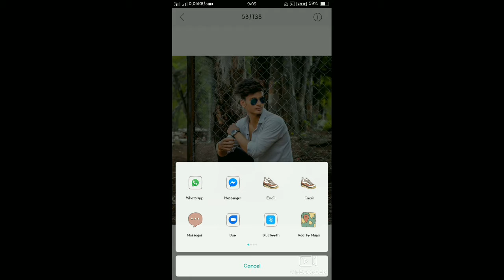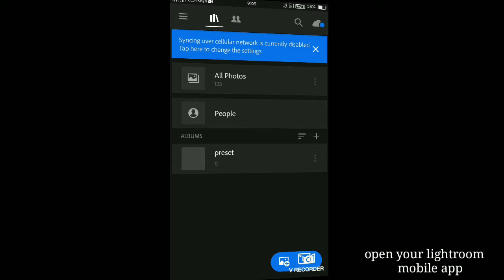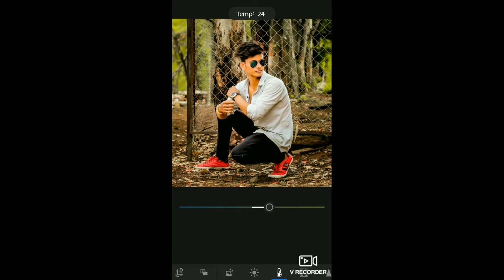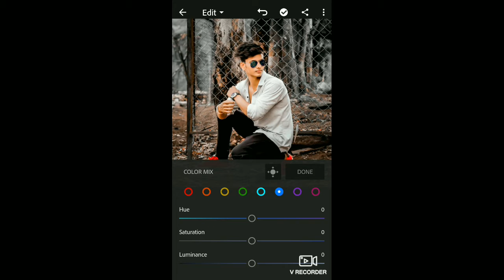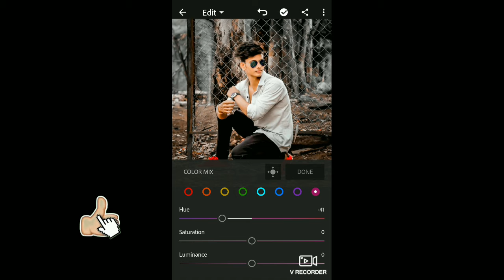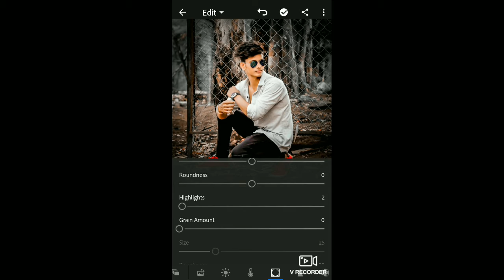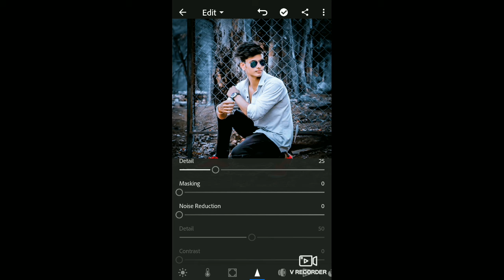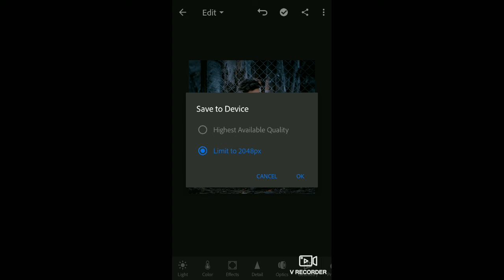Lightroom Cc v4.2.1 Amazing tone Blue Moody effect editing ||Mobile Toturial || best color effec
Hii frind.
💥Lightroom Cc v4.2.1 Amazing  tone Blue Moody  effect editing ||Mobile  Toturial || best color  effect lightroom mobile toturial Mkcreates.
🔥Note :-

All the  image /picture show in this video belong to the respect owner and  I am not the owner of anything picture showed in this video.all contact used copyright to Mk edit zone any people are use picsart editing  Snapseed Photoshop  lightroom.

How to lightroom Cc mobile editing
Lightroom-edit-mobile-Tutorial
lightroom-editing-photo
Lightroom-editing-Tutorial
Lightroom-face-smooth
Background-create-lightroom
Lightroom-cb-editing
picsart-editing
picsart-Tutorial
Cb-editi
picsart-amzaing-edit
Lightroom-preset
lightroom-face-glow